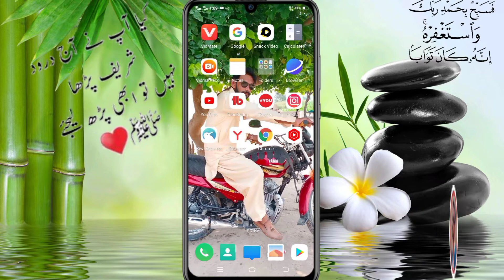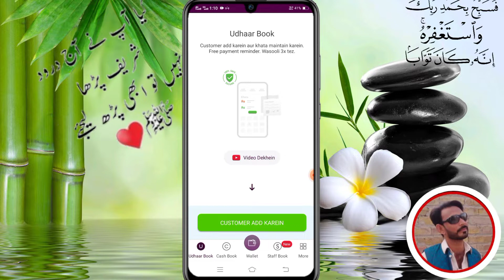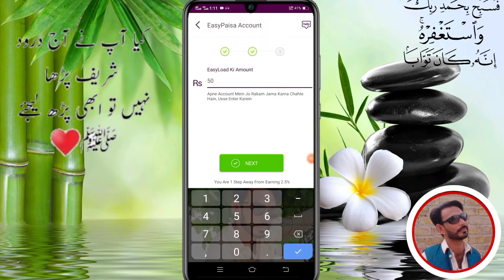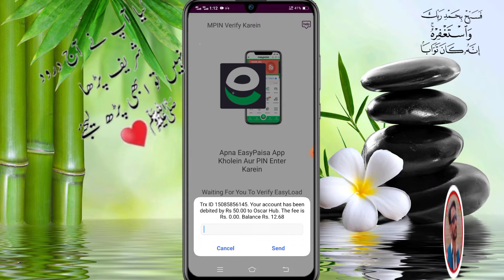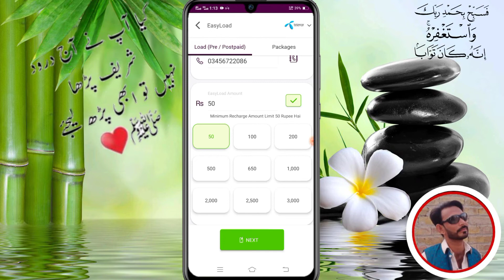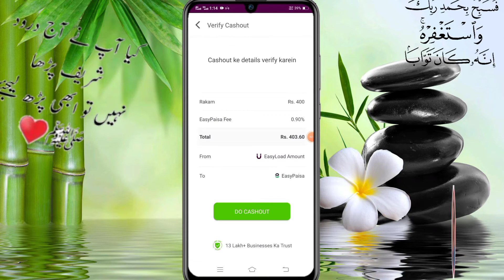Jazz cash easypaisa se load karein aur paise kamaye|earn money online| info tech Imran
inshallah Meri koshash ho gi k app logo ko achhy achhy topics do jazak Allah!

@imranaligohar. Install the app to follow my photos and videos.

this videos title tags and description goes to yt tool station